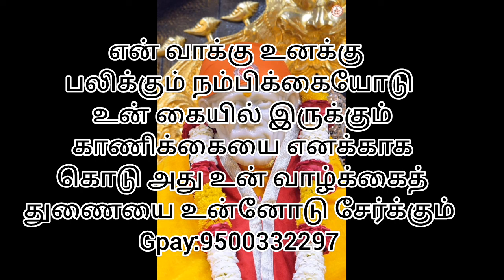உன் வாழ்க்கைத் துணைக்கு இன்று நடந்த இறுதி முடிவுக்கு இது உனக்காக கொடுக்கப்பட்ட முடிவு